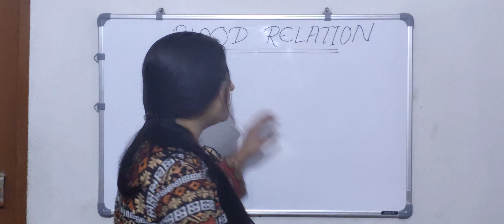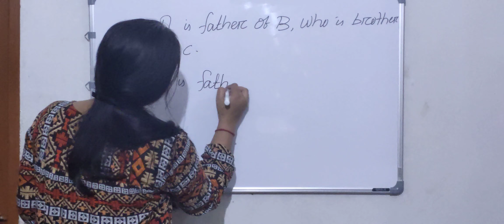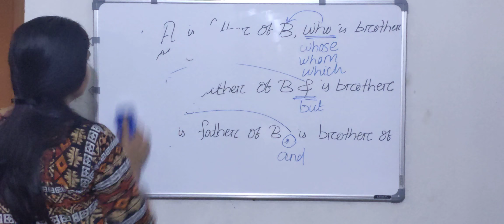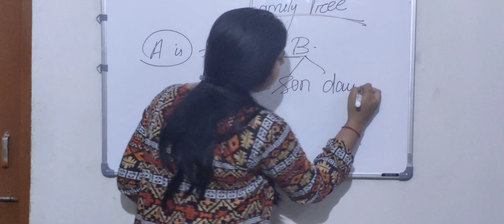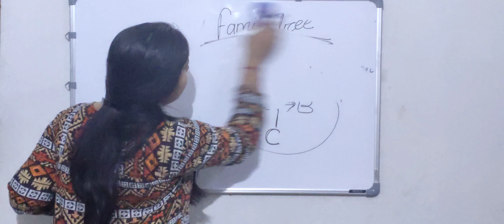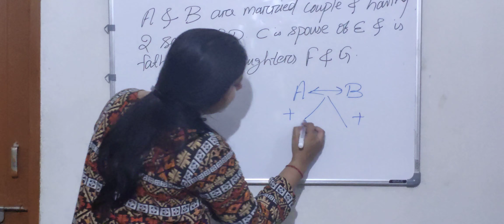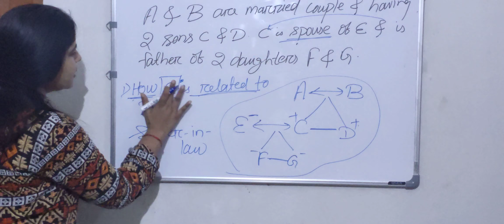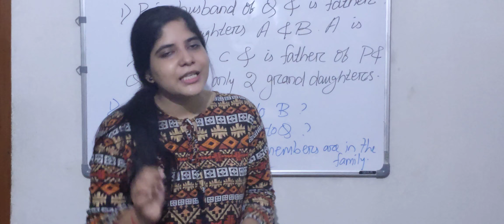Blood relation 1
Blood relation type 1

The last question is

P is husband of Q and father of two daughters A and B. A is spouse of C and mother of 2 daughters F and G. P has only 2 grand children.

Using this data solve the three questions given in the video.